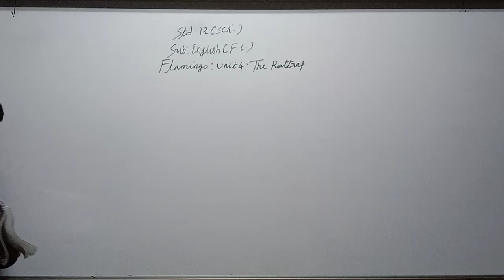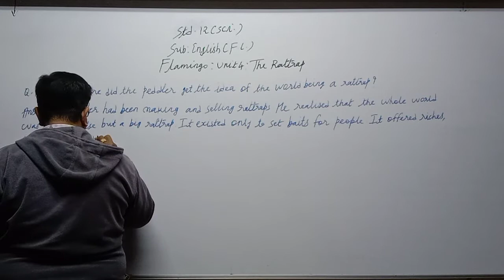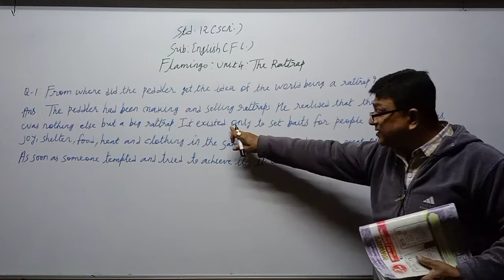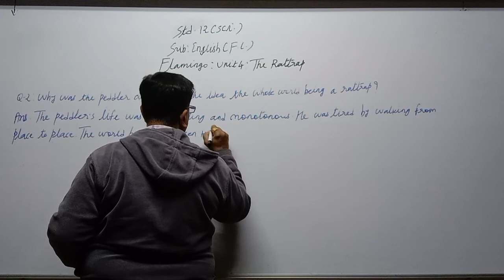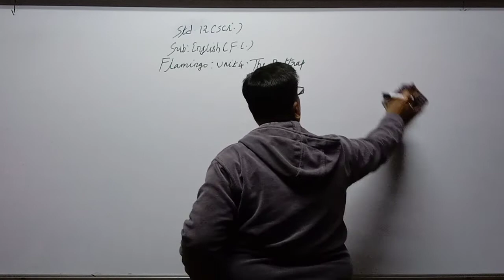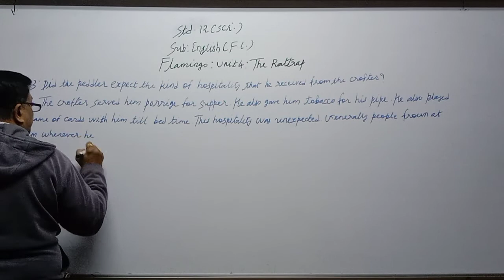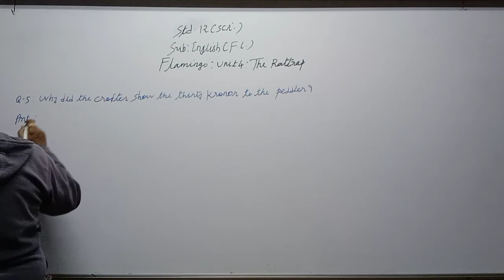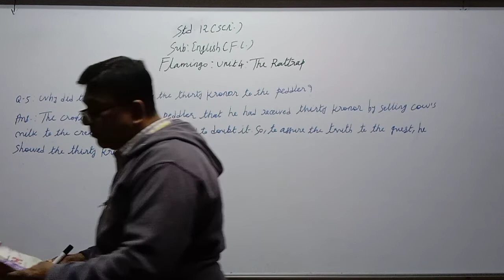STD 12 Sci Eng med Flamingo Unit 4 P5